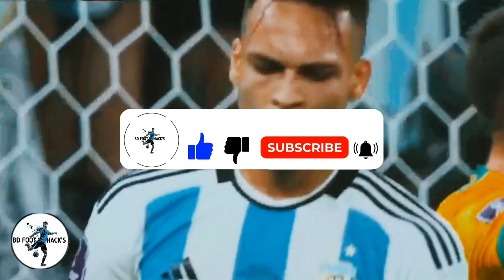প্রীতি ম্যাচে অস্ট্রেলিয়ার বিপক্ষে মাঠে নামছে আর্জেন্টিনা | জানুন ম্যাচের সময় সূচী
ফিফা ইন্টারন্যাশেনাল ফেন্ডলি ম্যাচে অস্ট্রেলিয়ার বিপক্ষে মাঠে নামছে মেসির -আর্জেন্টিনা। ম্যাচের সময় সূচী ও বিস্তারিত জানতে পুরো ভিডিও টি শেষ পযন্ত দেখুন। 🙏💟

👍 LIKE 💬 COMMENT'S ↪️ SHEAR.